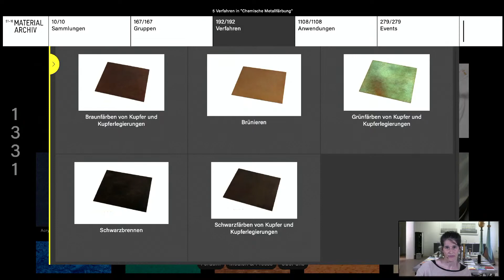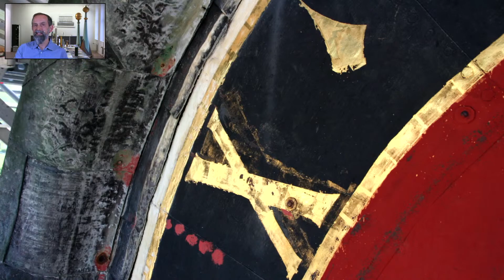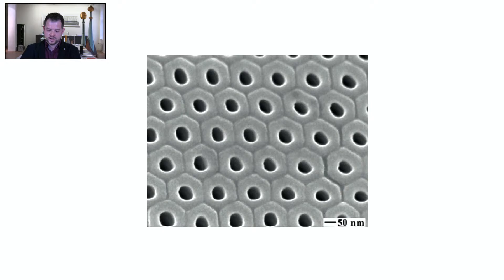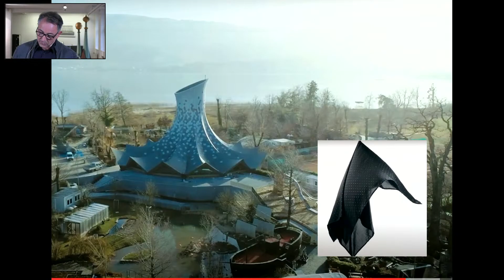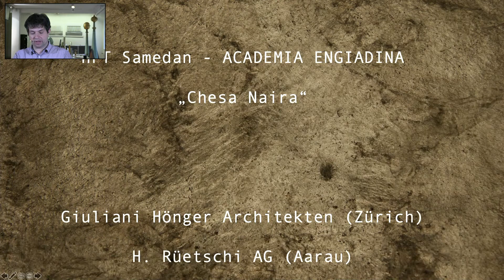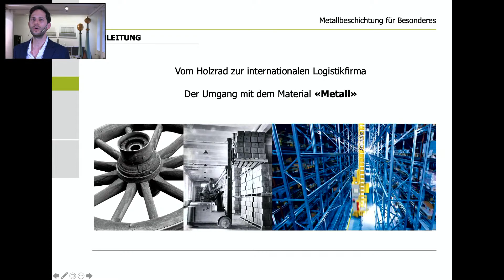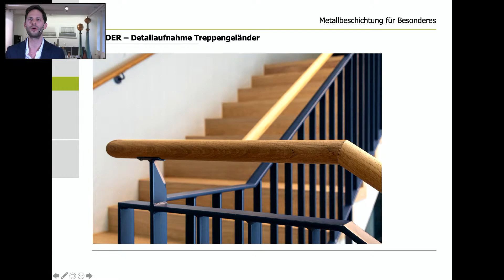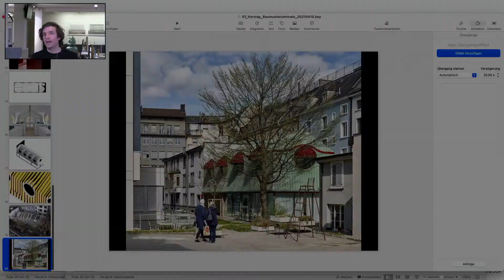Vernissage «Reaktionen auf Metall»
Pecha Kucha mit
Julia Lütolf, Material-Archiv, Sitterwerk St. Gallen
Beat Conrad, Scherrer Metec AG
Daniel Oertle, BWB-Altenrhein AG
Stefano Ghisleni, Ghisleni Partner AG
Jari Putignano, Glockengiesserei Rüetschi AG
Marco Bischof, W+P Weber und Partner AG
Philipp Knorr und Moritz Pürckhauer, Knorr & Pürckhauer Architekten

An der Vernissage der Ausstellung «Reaktionen auf Metall» wird mit sieben kurzen Pecha Kucha Vorträgen (20 Slides à 20 Sekunden) ein Panoptikum von metallischen Oberflächen in der Architektur präsentiert. Sowohl Architekt*innen wie auch Vertreter*innen von Industrie- und Handwerksbetrieben stellen ihr Wissen und ihre gestalterischen Absichten im Umgang mit Metall vor. Der Einstieg in das Thema macht Julia Lütolf von der Stiftung Sitterwerk St. Gallen / Material-Archiv, auf deren wissenschaftlicher Arbeit die Ausstellung fusst.